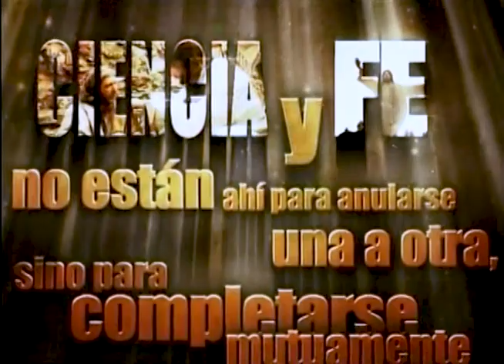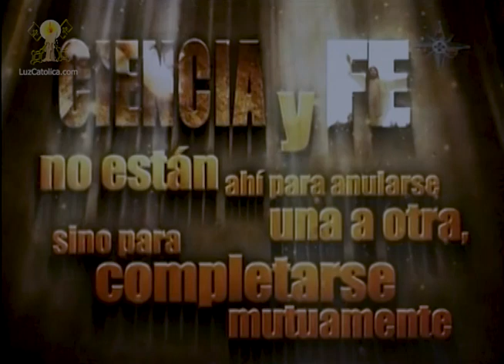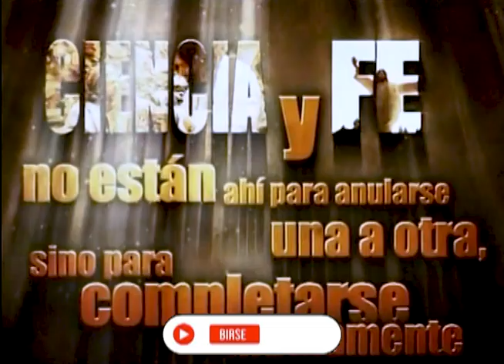Nuevos ateos, viejos argumentos - Sabiduría, Ciencia y Fe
El Padre Santiago Martínez nos sigue hablando del problema de Dios: de cómo los ateos no son de hoy y mucho menos sus argumentos, apuntala hacia "nuevos libros" que quieren echar por tierra la existencia de Dios pero el Padre Santiago los desenmascara punto por punto para concluir que sus argumentos son viejos y no válidos, en un episodio más de "Sabiduría, Ciencia y Fe".

14/04/13